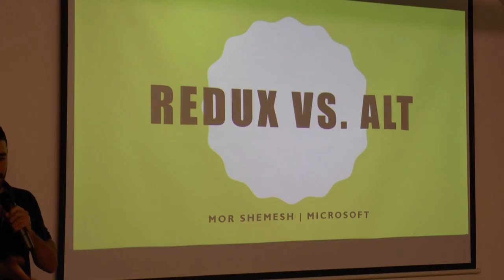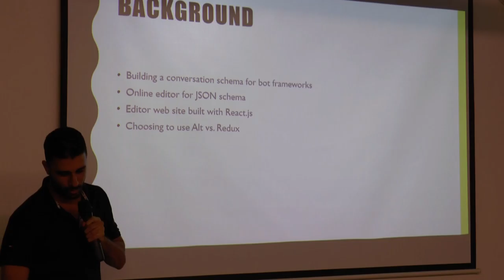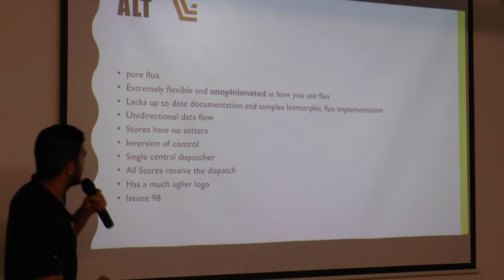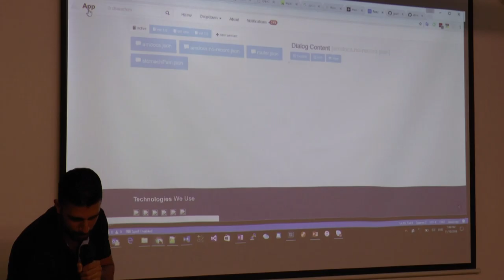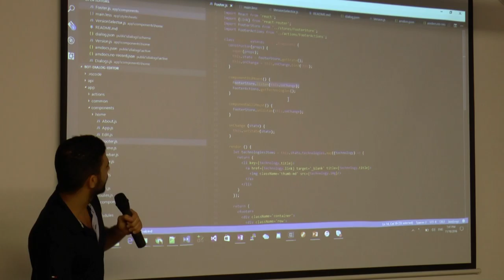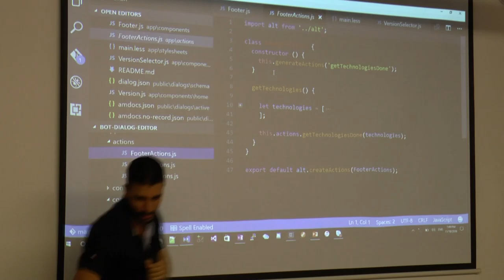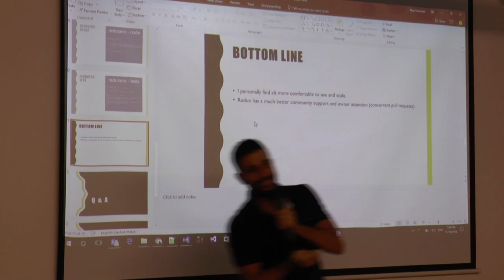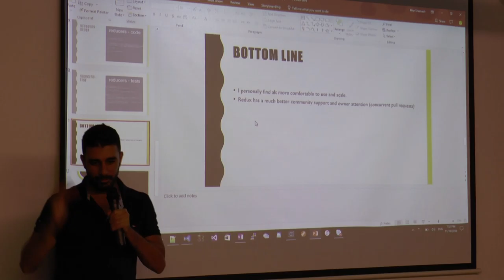React Israel Meetup #11 - 2nd talk: Using Alt (not Redux!) by Mor Shemesh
Microsoft offers a uniform way to create bots for different platforms - and it does so using a webapp implemented with React and Alt. Mor Shemesh will share the reasons.